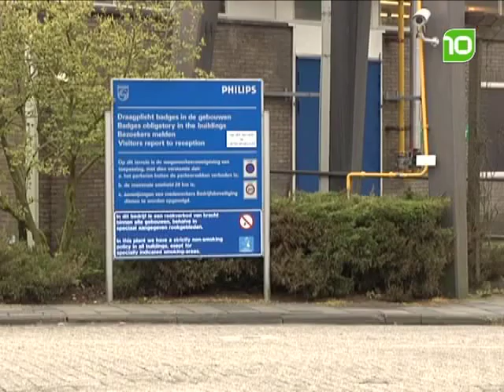Kleisterlee verruilt Eindhoven voor Amerika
Philips topman Gerard Kleisterlee is per 1 april 2011 weg bij Philips en gaat naar de Raad van Bestuur het Amerikaanse Dell.